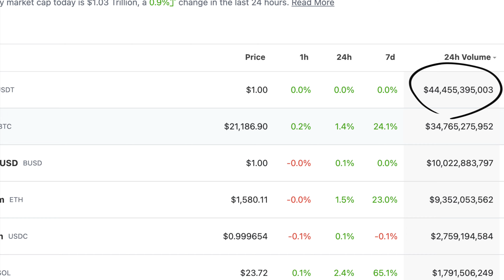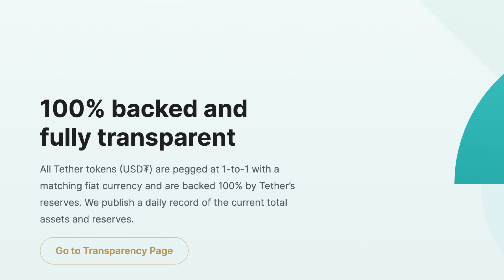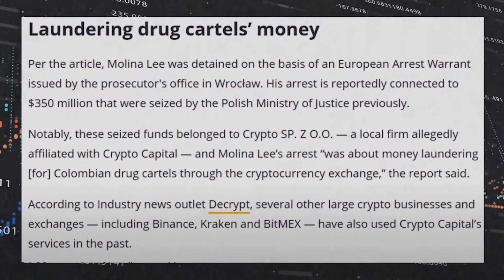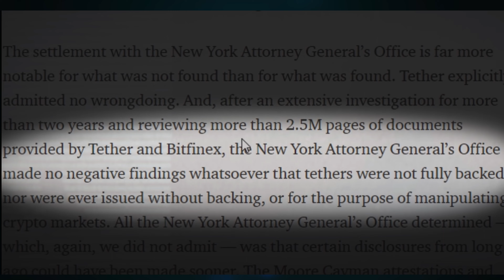Esto Podría ACABAR Crypto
Años de investigaciones privadas y públicas siguen demostrando la inestable fundación de la liquidez en crypto, en este video te muestro algunas mentiras que sugieren que Tether es la gran AMENAZA para la industria Crypto.

En nacion crypto siempre estamos actualizando e informando de lo que pasa en el mundo cripto, noticias, tendencias, nuevos proyectos, gaming nft y NFTs.

🔥🔥🔥 Creemos una comunidad Crypto en español.

🔥🔥🔥 Si quieres comprar la Ledger usa éste link para hacerlo directamente desde la tienda oficial y apoyar el canal 😁

criptomonedas 2023
criptomonedas
La gran amenaza para crypto
amenaza para las criptomonedas